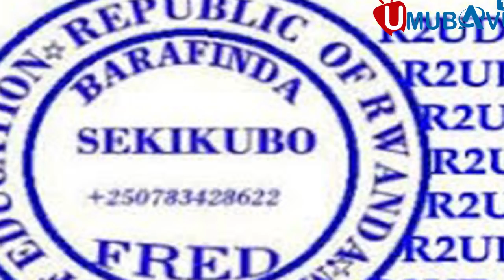Abakora iyicatubozo bararye ari menge kuko iminsi yabo irabaze ibyabo bigiye kujya hanze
Umubavutvonline Rwandan Niba uzi umuntu ufite ubuhamya butangaje, ufite inkuru idasanzwe,cyangwa irimo akarengane, amakuru atangaje cyangwa ikindi wifuza ko twasangiza abakunzi bacu, w mail.com. Ntukibagirwe gukora SUBSCRIBE niba utarabikora, kugirango ujye uba mu ba mbere bakurikirana inkuru yacu mu rwego rwo kuduha umusanzu wanasangiza inshuti zawe iyi nkuru ukoze share, like na comment.